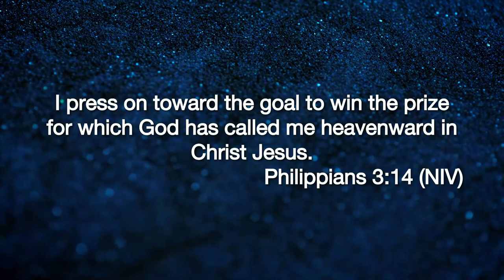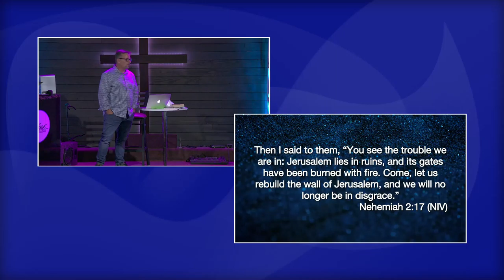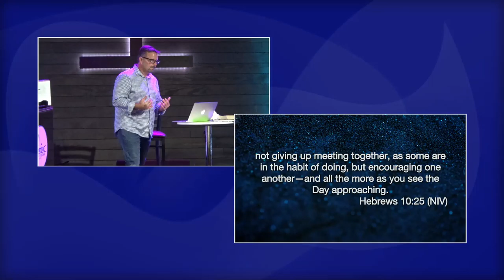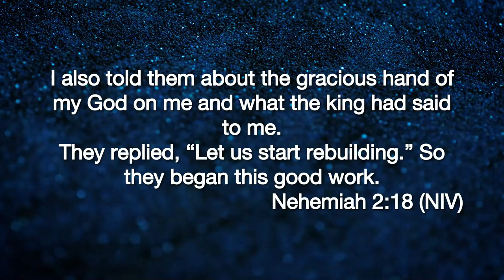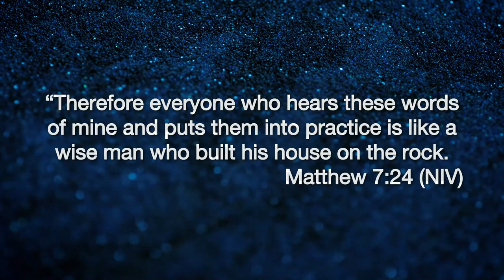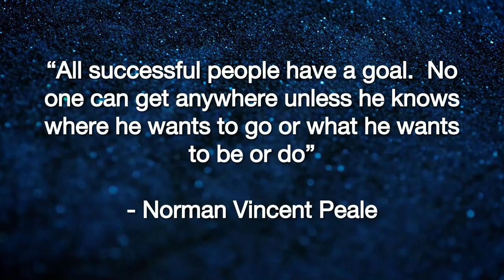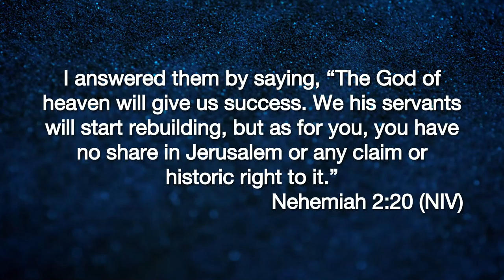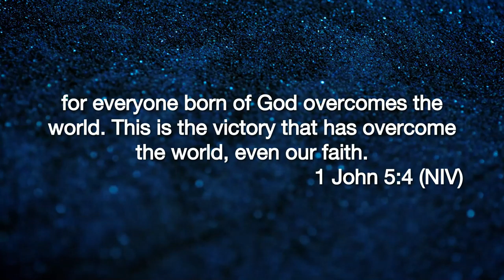Renovation Series - Week 1 - The Importance of Goals - 03 January 2021